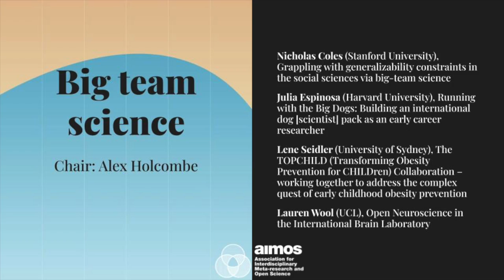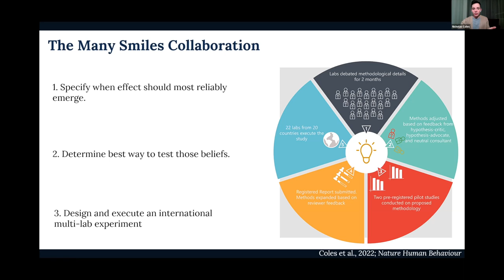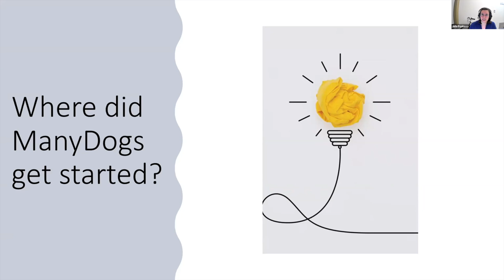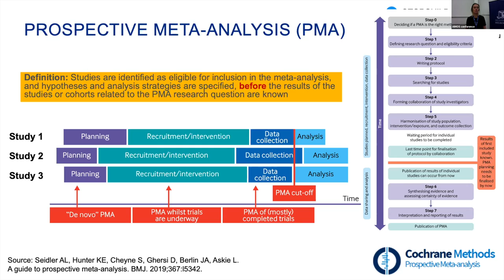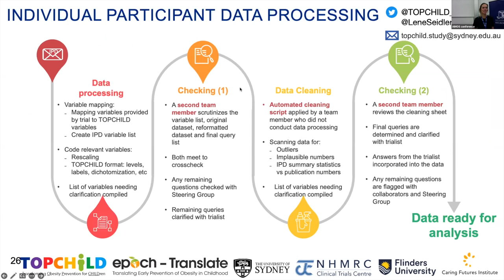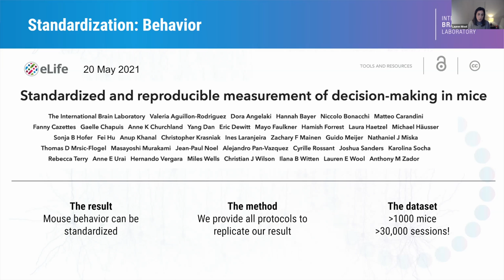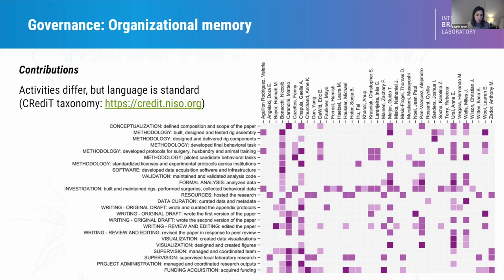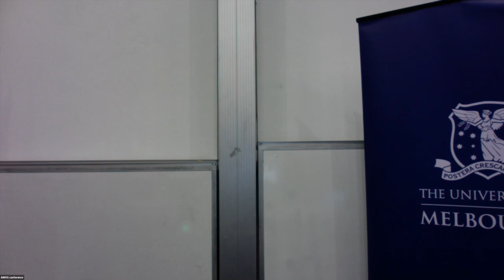AIMOS2022 Big Team Science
MiniNote: Big team science
30 Nov. 2022

Speakers:
Nicholas Coles, Julia Espinosa, Lene Seidler, Lauren Wool

Chair: Alex Holcombe

More and more researchers are engaging in big team science, creating grass-roots collaborative networks to tackle difficult research questions. In this session, we'll hear about various big team science projects across different disciplines, the challenges experienced and lessons learnt for future projects.